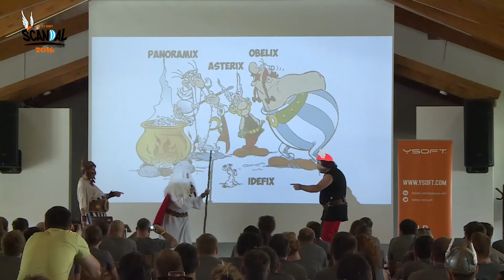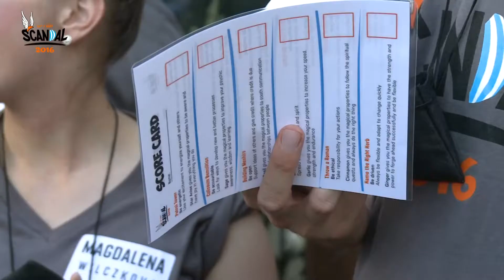Y Soft Scandal 2016 - EMEA